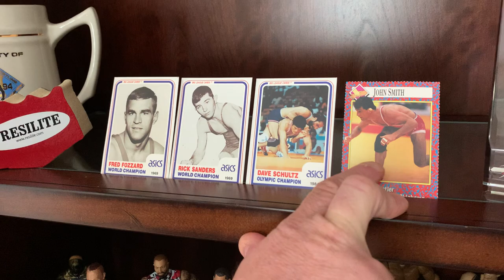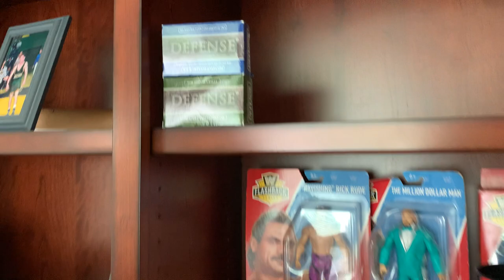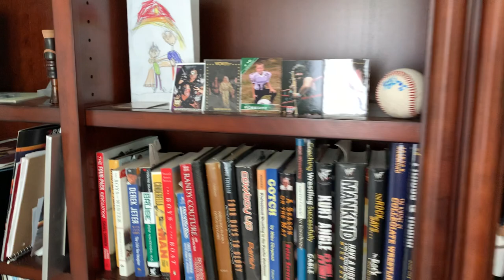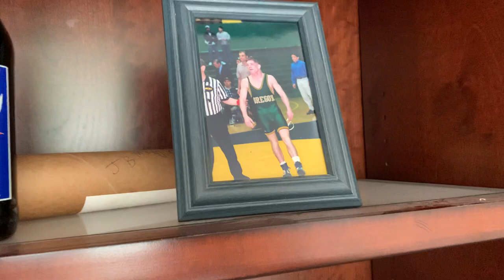Roberts Office With Wrestling Legends And WWE